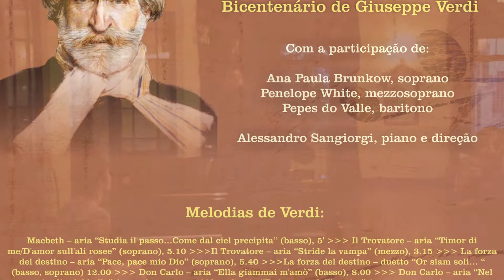Viva Verdi IV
Concerto comemora o 130º aniversário de fundação da Sociedade Garibaldi, em Curitiba, e homenageia o bicentenário de Giuseppe Verdi

© Desiderio Peron - Insieme

CURITIBA -- PR -- Para festejar os 130 anos de fundação das Sociedade Giuseppe Garibaldi, de Curitiba, e o bicentenário de nascimento de Giuseppe Verdi, um concerto com entrada franca denominado "Viva Verdi" foi realizado dia 15 de setembro, com início às 18 horas. O evento aconteceu no próprio Palácio Garibaldi e teve a participação da soprano Ana Paula Brunkow, da mezzosoprano Penelope White, e do barítono Pepes do Valle, tendo na direção e piano o maestro Alessandro Sangiorgi.

Organizado pela diretora cultural da sociedade, Ragnhild Borgomanero, os convidados - entre eles a deputada ítalo-brasileira no Parlamento Italiano, Renata Bueno, ouviram árias e duetos das óperas Macbeth, Il Trovatore, La Forza del Destino, Don Carlo e Aida.

A sede da Sociedade Garibaldi constitui um dos mais importantes legados dos imigrantes italianos que chegaram na Capital do Paraná no final do século 20 e está situada na área do centro histórico da cidade, diante da Praça Garibaldi, número 12.